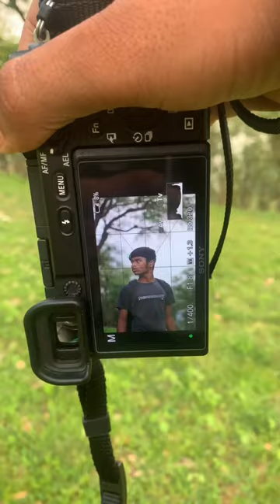Sony A6400 50mm lens photography test